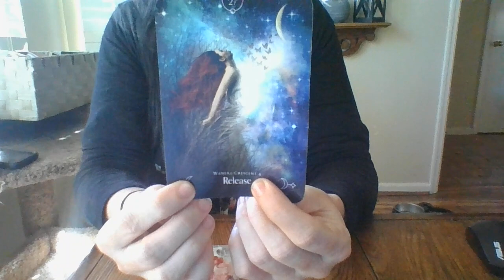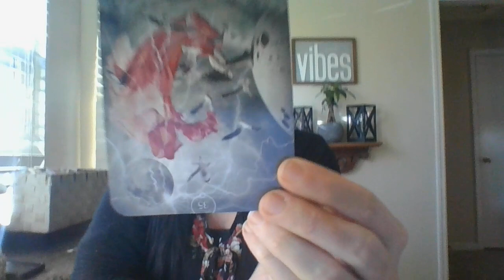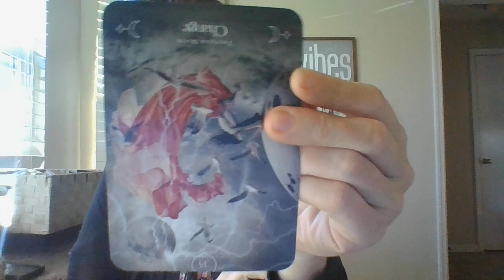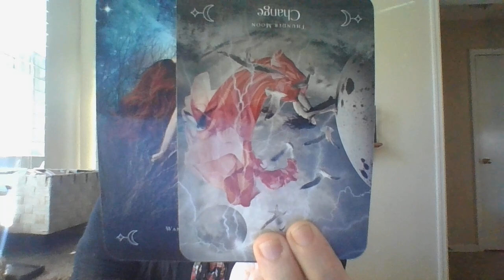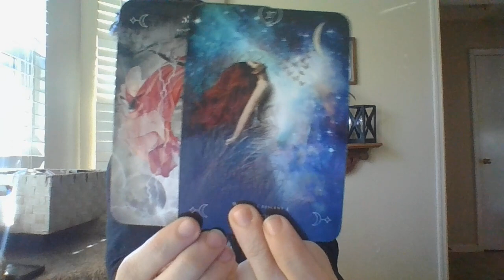JAN 22- BLACK MAGIC ABOUT TO BACKFIRE ON ANIMALS- PART 2!